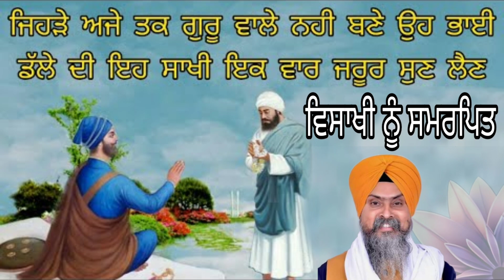ਭਾਈ ਡੱਲੇ ਨੇ ਗੁਰੂ ਗੋਬਿੰਦ ਸਿੰਘ ਜੀ ਦੇ ਚਰਨਾਂ ਵਿੱਚ ਕੀ ਬੇਨਤੀ ਕੀਤੀ Bhai Gurcharn Singh Bibi Kaulan Ji Wale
ਭਾਈ ਡੱਲੇ ਨੇ ਗੁਰੂ ਗੋਬਿੰਦ ਸਿੰਘ ਜੀ ਦੇ ਚਰਨਾਂ ਵਿੱਚ ਕੀ ਬੇਨਤੀ ਕੀਤੀ / Katha Vachak Bhai Gurcharn Singh Bibi Kaulan Ji Wale